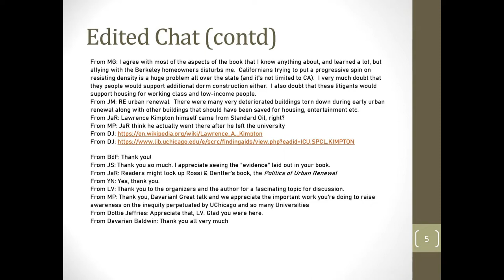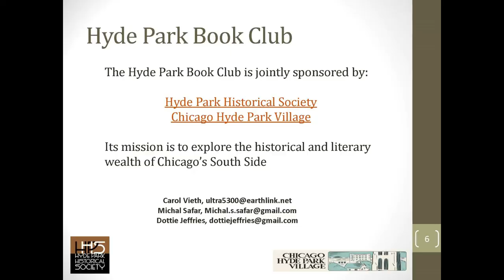Davarian Baldwin In the Shadow of the Ivory Tower: How Universities are Plundering Our Cities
Davarian L. Baldwin, author of In the Shadow of the Ivory Tower: How Universities are Plundering Our Cities, joined the Hyde Park Historical Society  on Monday, March 21st.

Davarian L. Baldwin is a leading urbanist, historian, and cultural critic. He currently serves as the Paul E. Raether Distinguished Professor of American Studies and founding director of the Smart Cities Lab at Trinity College (CT). Baldwin is the author of several books, most recently In the Shadow of the Ivory Tower: How Universities are Plundering Our Cities (Bold Type Books). Baldwin also serves on the executive committee of Scholars for Social Justice. His opinions and commentaries have been featured in numerous outlets from NBC News, PBS, and The History Channel to USAToday, The Washington Post and TIME.

USC is the largest private employer in the Los Angeles County. NYU and Columbia are two of the biggest landholders in Manhattan. And the University of Chicago fields the largest private security force in the world, outside the Vatican. Universities have become big business but there is a cost for those who live in the shadows. In the Shadow of the Ivory Tower takes readers across the country, revealing the increasingly parasitic relationship between universities and our cities. Through eye-opening conversations with city leaders, campus workers, community activists, and neighborhood residents, Davarian Baldwin makes clear who benefits from unchecked university power--and who is made vulnerable.